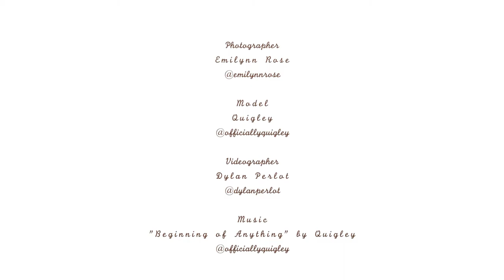Last Summer Adventure BTS Video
Photographer: Emilynn Rose
Artist/Model/Stylist: Quigley
Video by Dylan Perlot